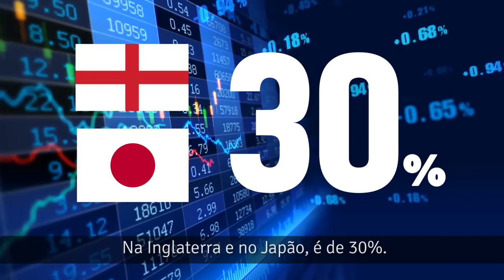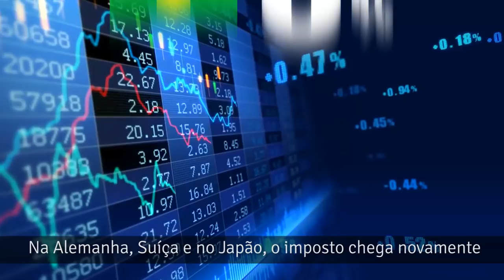Manuela d'Ávila: "É preciso reformar o sistema tributário".